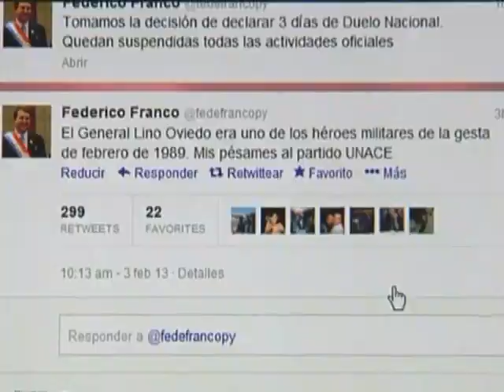PARAGUAY MUERE LINO OVIEDO CNN CD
INFORME DE CNN
El candidato a la presidencia de Paraguay por el opositor Partido Unace, Lino César Oviedo , de 69 años, falleció carbonizado en un accidente de helicóptero en la noche del  sábado 2 de febrero de 2013. También murieron su custodio y el piloto.